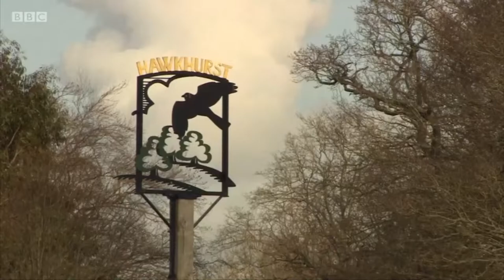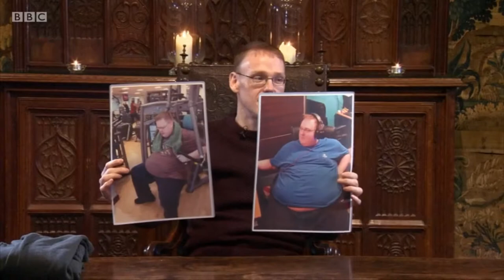Are children spending to much time gaming? BBC Inside Out South East Film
The video on BBC Inside Out South East on the 25th February 2019 asking are children spending too much time gaming? It briefly covers my journey from the man I was to the man I am today and takes a group of children to detox day from technology.